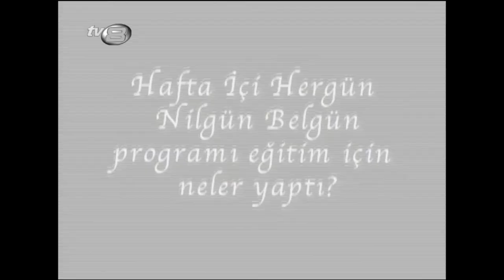(Ferdi Özbeğen - Zerrin Arbaş) (04.01.2007) - HAFTA İÇİ HER GÜN NİLGÜN BELGÜN (ARŞİV)